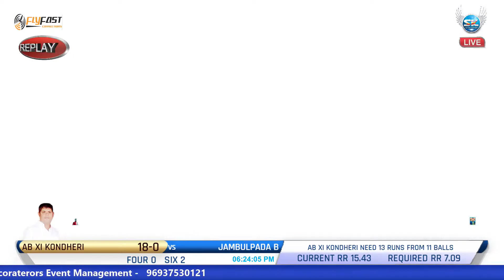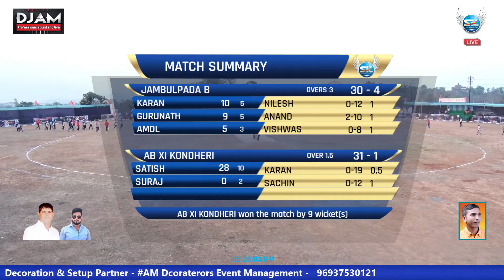S.R.S. JAMBHULPADA B VS AB XI KONDHERI - Sarpanch Chashak 2021 Sape-DAY-4 S.K.Entertainment#